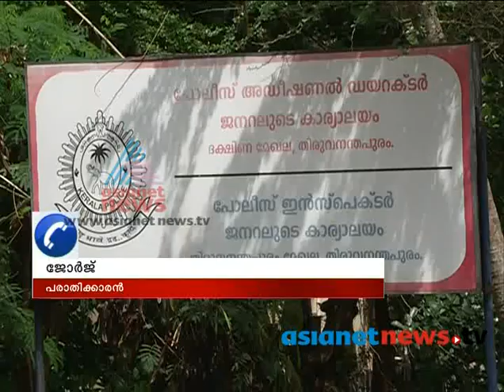Fresh developments in Solar case: News Hour 23rd OCT 2013 Part- 2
Asianet News Hour, discussion on Fresh developments in Solar case